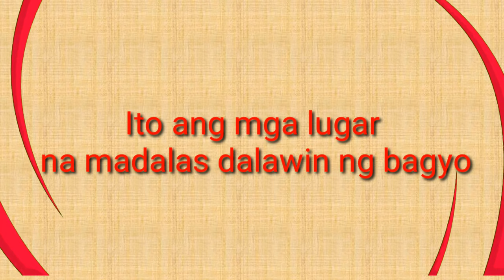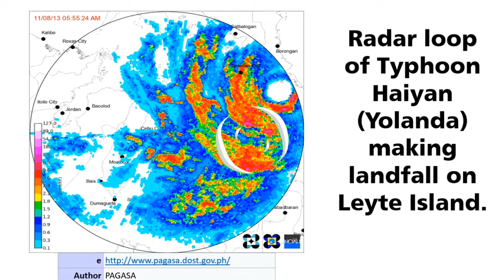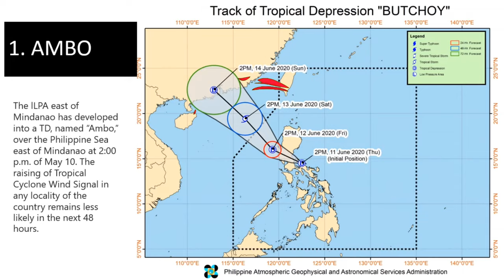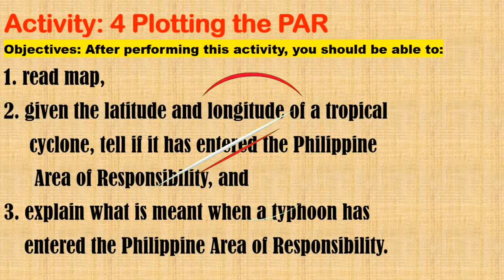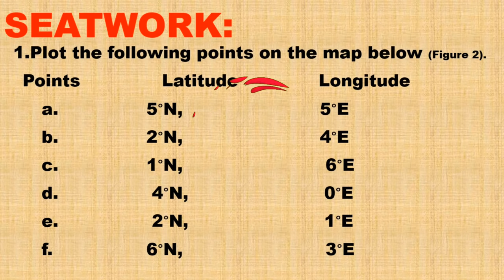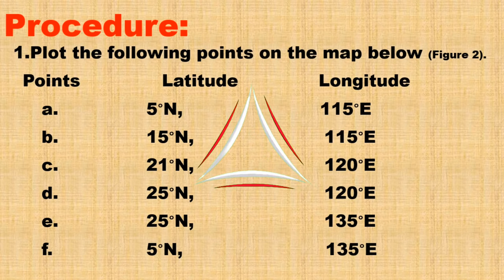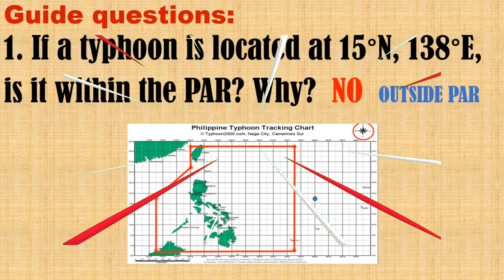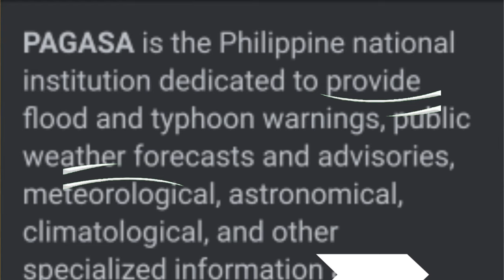Plotting the PAR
In this video we use the map and the globe,we willrecall t he following terminologies used in locating specific places: globe, map, latitude, longitude, equator. Which continent of the world, part of the equator and in Asia the Philippines belong?
 But the Specific Objectivesof this video is describe the Philippine Area of Responsibility.
 and plot the latitude and longitude of a tropical cyclone